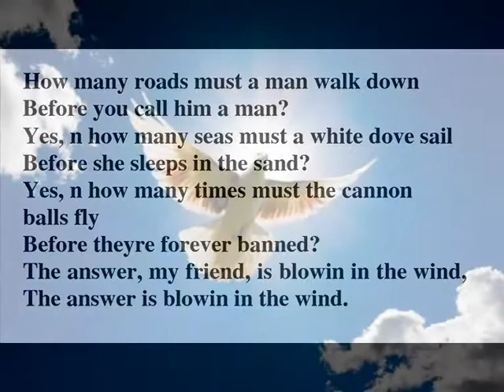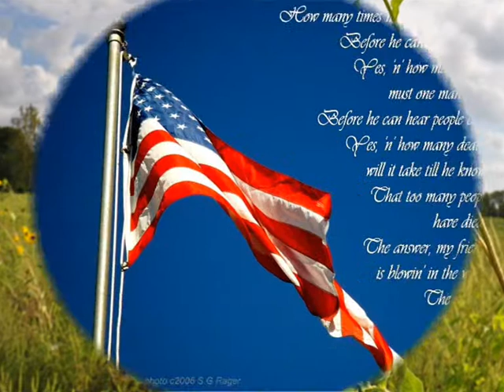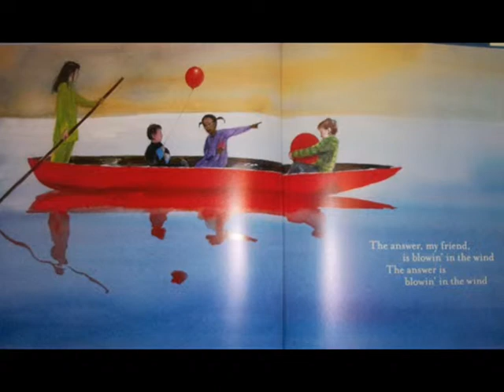Johnny and The Sapphires - Blowin' in the Wind 2015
This Bob Dylan song is inspired, not only by the singer himself but by the wonderful Greenwich Village movement which he was part of in the early 1960s. Thank you to those websites whose pictures have adorned the video, particularly those from the 2011 book of the song, illustrated by Jon J Muth. Thank you also to Sing Snap for making the recording possible.